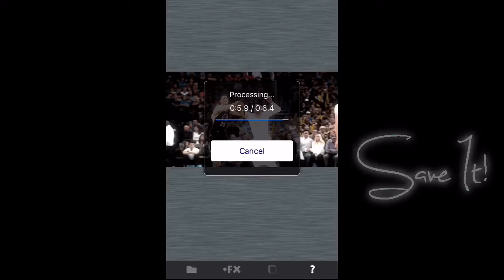Simple/Cool CC Tutorial | OBLIVIOUS | Credit To Chaos Edits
Follow Me On Vine @OBLIVIOUS
LEAVE SUGGESTIONS!